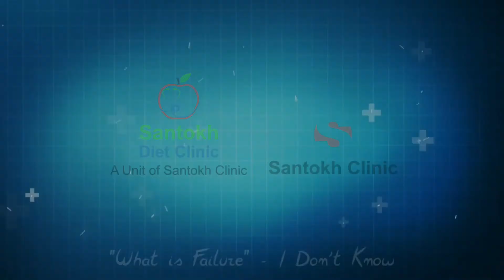AUTISM DR SANTOKH SINGH